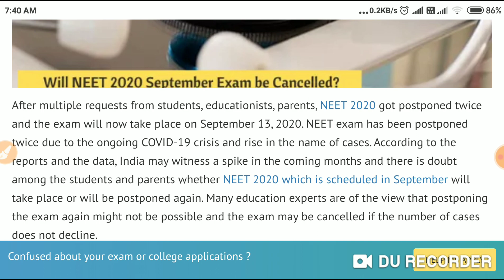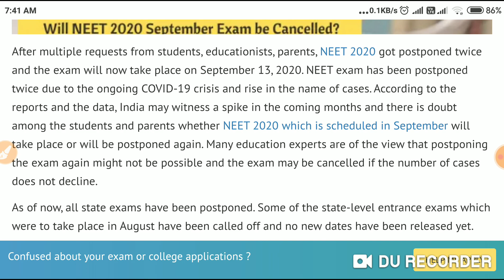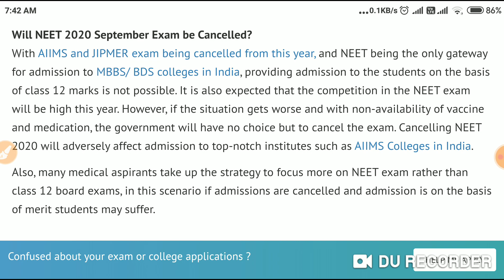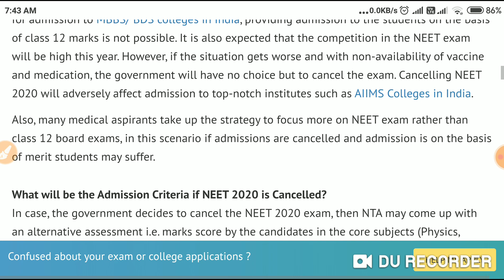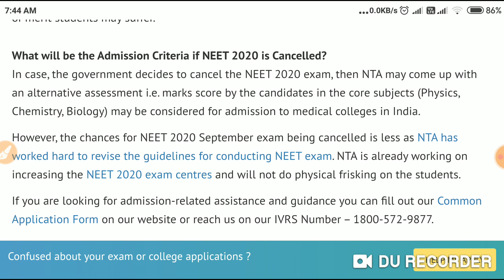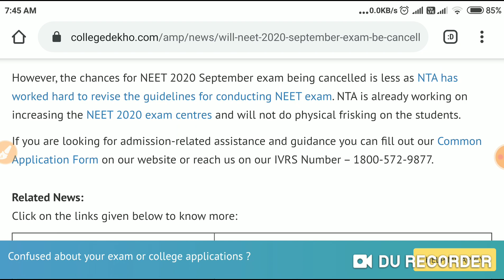NEET exam 2020 | Will NEET 2020 September exam be cancelled?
Will NEET 2020 September exam be cancelled?
Neet exam 2020 again postpone
Neet new exam date
Neet exam 2020 cancelled
Neet exam cancelled ho gaya
Neet hall ticket release date